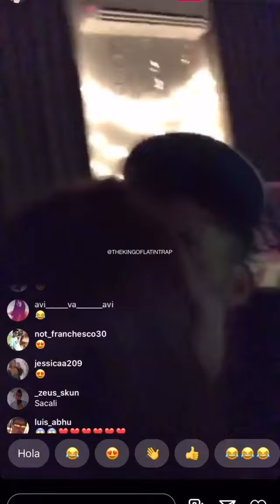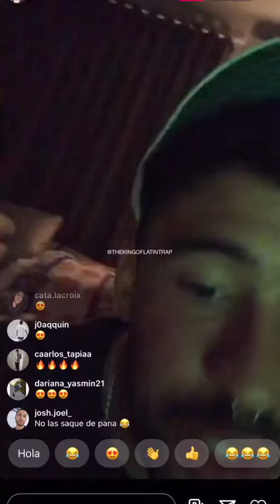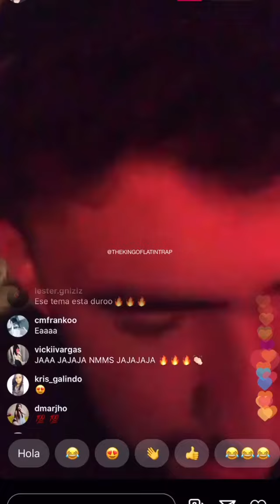Bad Bunny - Baby Tu Me Gusta (Canciones Que No Van A Salir De Bad Bunny Parte 3)